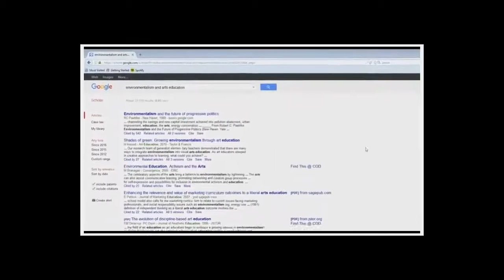Welcome to the COD Library YouTube Channel